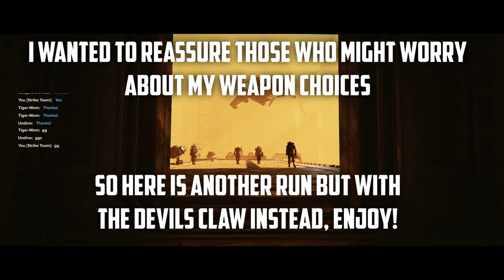THE SACRED SENTINEL - Zealot Build (Overview + Full Auric Damnation HI-E & Damnation HG Match)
I really tapped into my role as an Adepta Sororitas in this one.

The Heavy Eviserator has some serious power behind each swing, and shredding through the enemies with holy fervor is what I do best!

The nature of this build is to use your Reliquary to raise the morale of your squad, while purging heresy in the same instance together. You are a Guardian, stand close to your allies, as they should to you.

Song name used is Meathook by Mick Gordon, however the music is mixed.
Music Remixed by KOMA (NA)
Original Music composed by Mick Gordon
The music itself belongs to Bethesda Softworks, id Software and Mick Gordon.

Chapters in the Video:
0:00 - Intro (HIGHLIGHTS)
1:30 - Greeting
2:22 - Loadout + Other Options
6:53 - Talent Tree
7:08 - Skill Discussion
13:11 - Channel Member Appreciation
13:23 - Outro (Enjoy the Double Feature!)
13:28 - Auric Damnation HI-E (THE HOURGLASS)
35:12 - Damnation HG (Consignment Yard HL-17-36)
1:00:00 - Thanks for Watching! :)